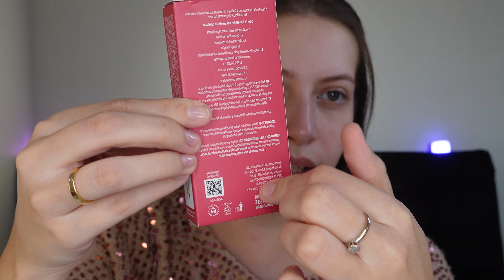TESTEI LANÇAMENTOS NIINA SECRETS | BASE DAILY TINT - CORRETIVO PERFECT MATCH-ESPONJA PERFECT BLEND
Oiii gente!! Testei os lançamentos de  Niina Secrets! Base Daily Tint, Corretivo Perfect Match e Esponja Perfect Blend! Espero que gostem!

💄 Quer aprender a ficar sempre linda e ainda economizar? Faça meu curso de automaquiagem

PRODUTOS MENCIONADOS:
- Base Daily Tint Niina Secrets
- Corretivo Perfect Match Niina Secrets
- Esponja Perfect Blend Niina Secrets

📬 PRESS & MIMOS: (em breve caixa postal)

🎬 EDIÇÃO: EU MESMA 😂
📸 SONY ZV-1
💡 Ring Light Greika CL-18
🎙️ Microfone Boya BY-MM1+